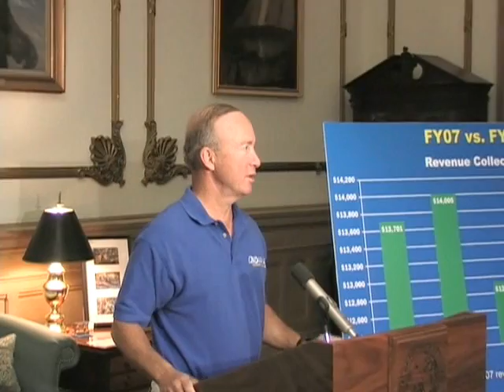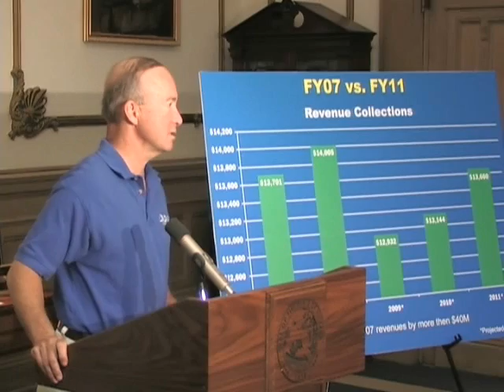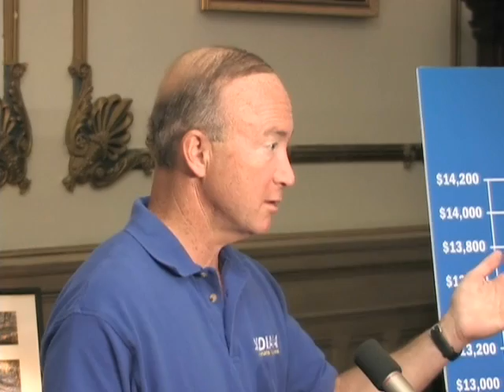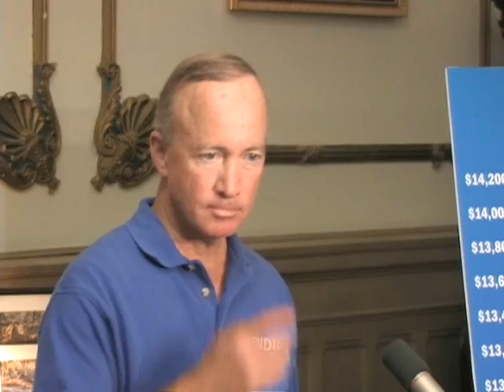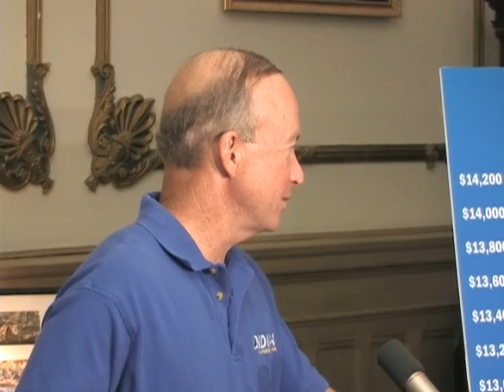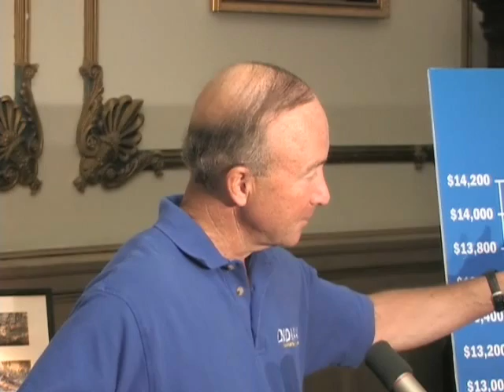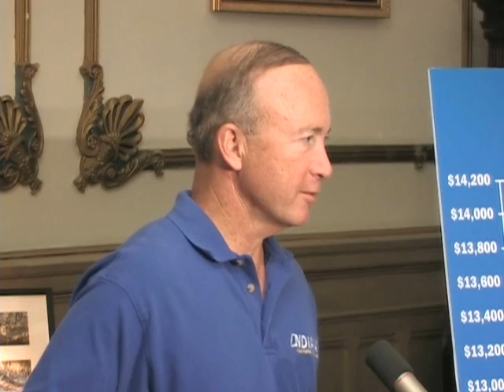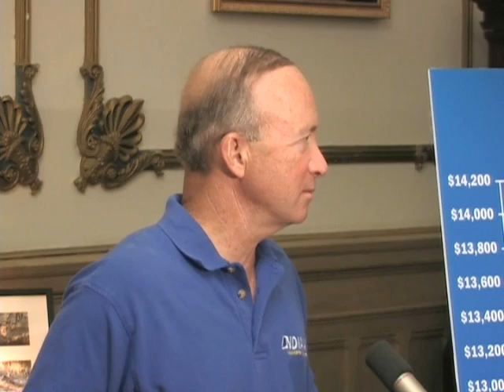Governor Mitch Daniels' Special Session Wrap-Up: July 1, 2009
Governor Daniels conducted media availability in his office on July 1, 2009 to discuss the passage of the state budget and the conclusion of the special session.